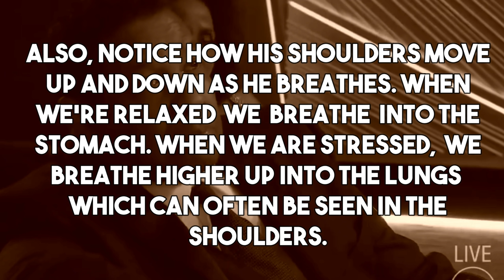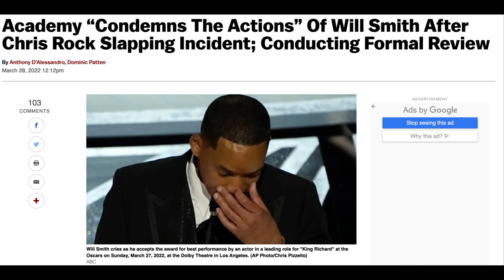Body Language Analyst Reacts to Jada Pinkett Smith and Denzel Washington during Will Smith Slap.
After Will Smith slapped Chris Rock at the 2022 Oscars, a video leaked showing Jada Pinkett Smith laughing while it was happening, but what does her body language tell us? In this video, I answer all your questions about Denzel Washington, Aunjanue Ellis, Wanda Sykes and many more!

Check out Scott Rouse's amazing short video analyzing the body language of Will Smith's slap

TIMESTAMPS:
01:00 What does this Body Language Expert think?
02:24 Body Language of Denzel Washington
04:23 Body Language of Aunjanue Ellis
06:22 Body Language of Wanda Sykes
09:40 Body Language of Jada Pinkett Smith
14:35 Body Language of Chris Rock
16:22 Body Language of Will Smith
17:18 Was this Real or Staged?